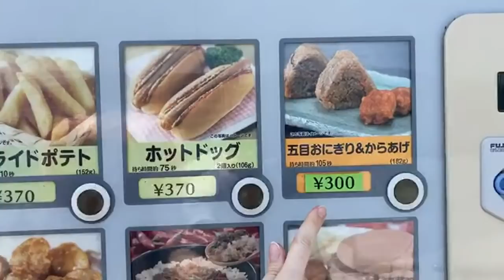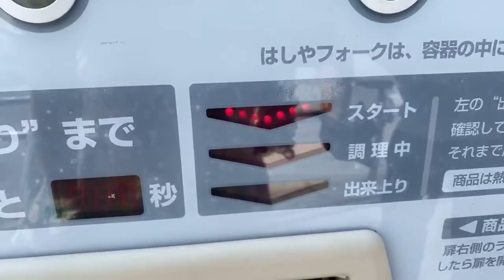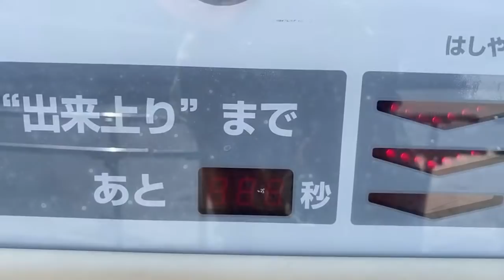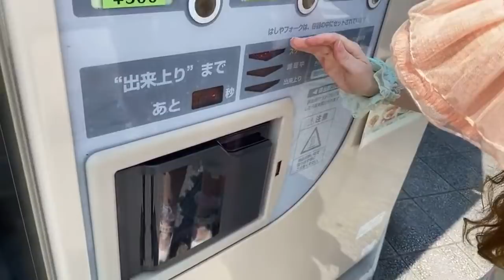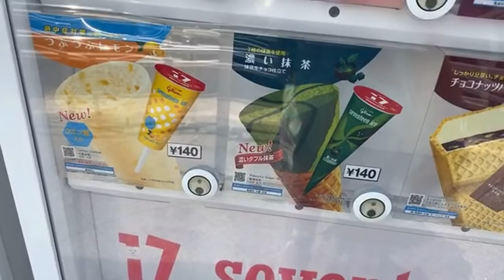Tokyo Drive LIVE: Let’s check out Japan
We’re Going to be driving around Tokyo together with you.